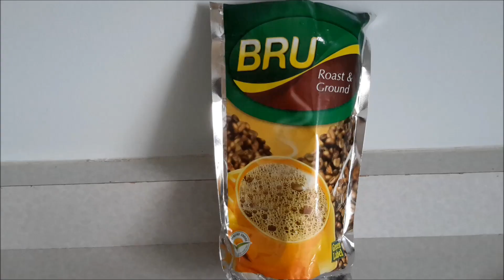Filter coffee / Espresso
Ikea espresso maker